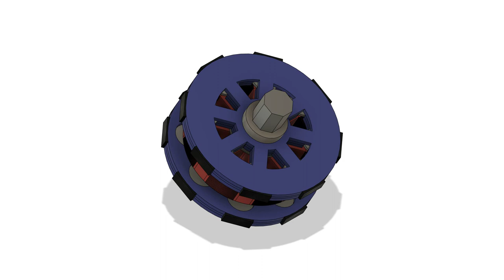Axial DC Motor (Hall Effect Motor)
Brushless axial DC motor, no commutators or AC parts/electronics required, DC arrangement of the permanent axial magnets, no alternating magnet poles